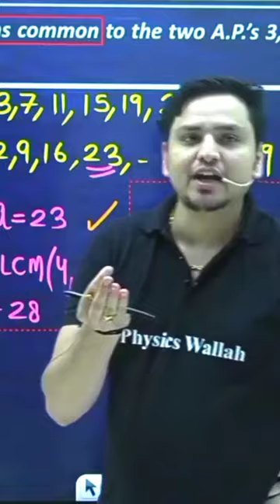MSM Sir Trolling Aman Dhattarwal 😂🤣 | MSM Sir Roasting Aman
⚠️Note - PW World is not the Official Channel Of Physicswallah Alakh Pandey Sir.🚫